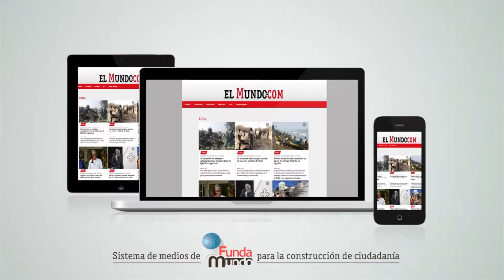Resumen etapa 2 Vuelta a Madrid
Dos ciclistas colombianos fueron protagonistas en la segunda fracción de la carrera madrileña. Nelson Soto se quedó con la etapa y Fabio Duarte es el nuevo líder.